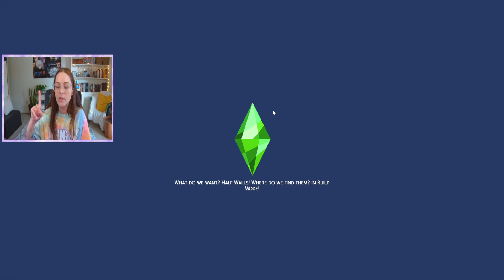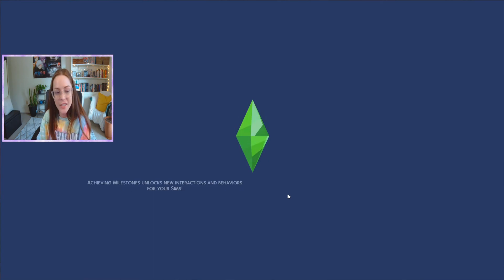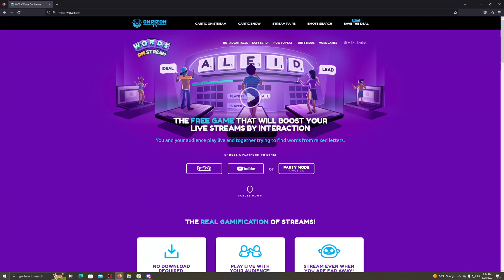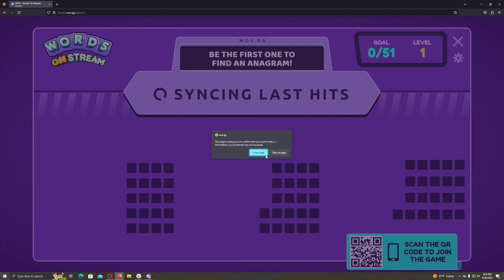✨I Need Another Horse!✨ | Living The Farm Life✨ | (Streamed 8/26/23)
I'm live on Twitch 5 times a week at 3pm EST! Don't miss my next stream!

Discord Server: Cozy Club
Sims ID: cearaplayssims